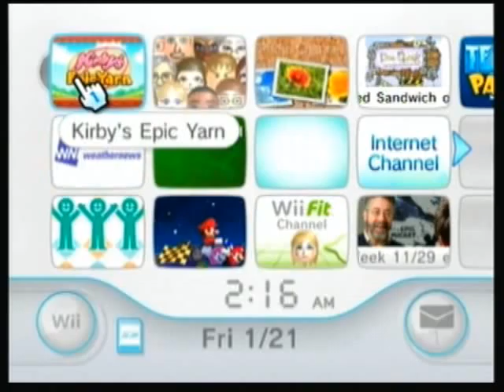Let's Play Kirby's Epic Yarn: Part 1 | How adorable!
Welcome to the first episode of my special 1,000 subscriber Let's Play! Definitely an awesome game that just gets more and more awesome over time (it's also extremely cute, :D). So let's do this thing!

By the way, sorry if this seems like a slow and awkward start. This game begins a little slowly but picks up rather soon and will become a lot more interesting. Just trudge through this beginning with me and we'll have loads of fun later on! :D